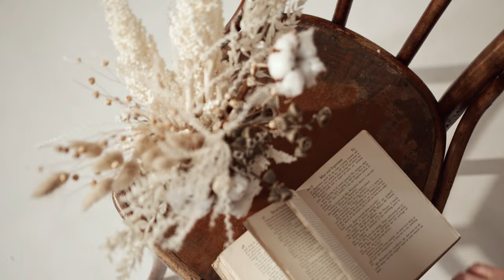INSPIRATION DECO . PAMPAS ET FLEURS SÉCHÉES.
Déco zen et reposante , les fleurs séchées et pampas , de beaux vases en verre , en terre et de belles dames Jeanne en verre .

Découvrez de belles inspirations déco , dans cet univers tendance , moderne et reposant.